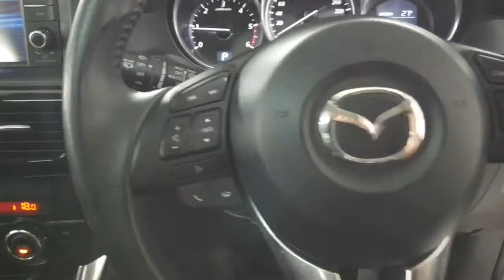2013 MAZDA CX-5 Ryde, Sydney, New South Wales, Top Ryde, Australia 283088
Red New 2013 MAZDA CX-5 available in Ryde, New South Wales at North Shore Mitsubishi.

Huntermotive
603 Victoria Road